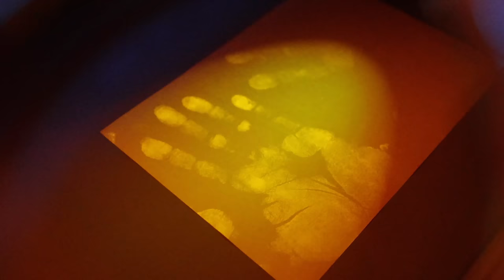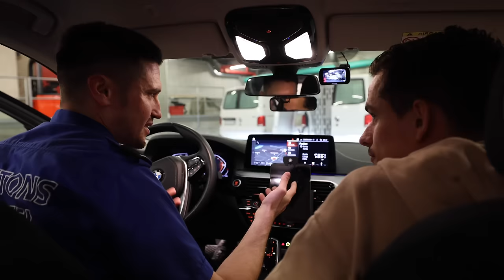1 Tag bei der Polizei